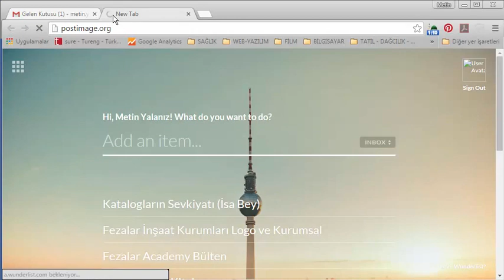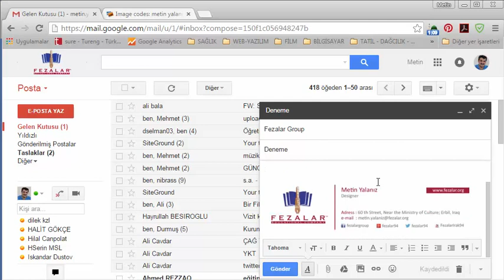Gmail Kurumsal İmza Kurulumu - Corporate Signature